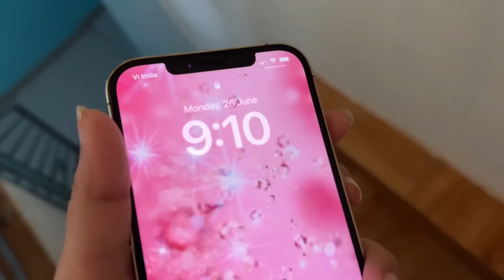Drawing room ready ho gaya 😍 | Beti khala ke ghar IFTAR | saba khalid | vlog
Musician: Xuxiao